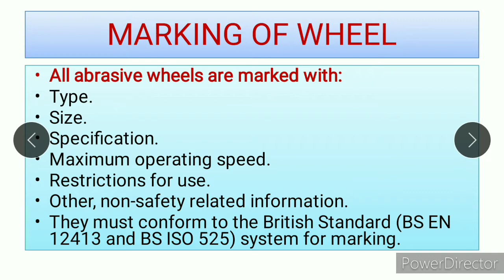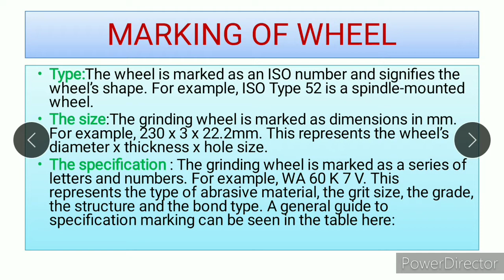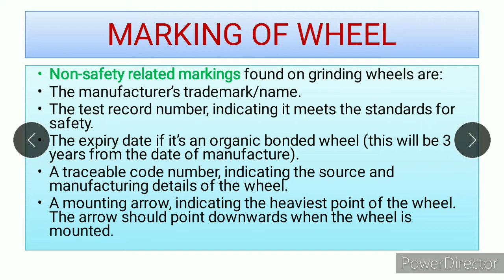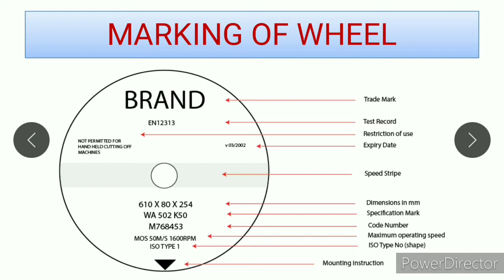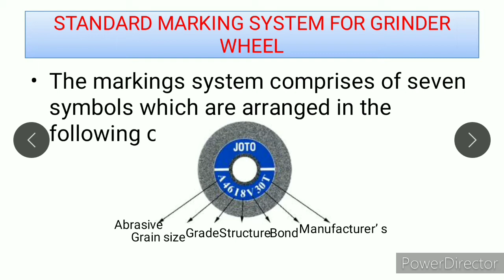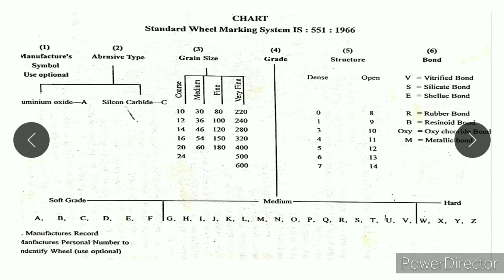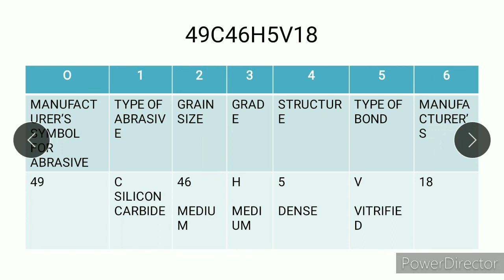Marking of Wheel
Prepared by

Dilbag Singh,
Instructor Machinist,
Govt ITI MC Jalandhar